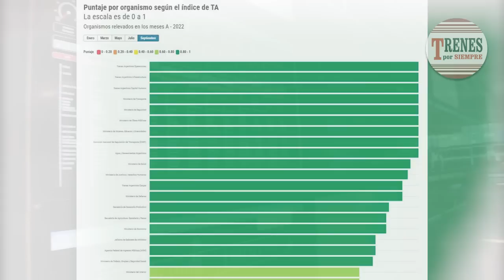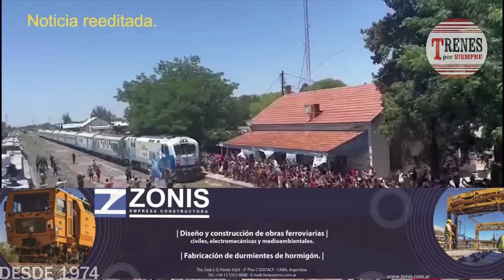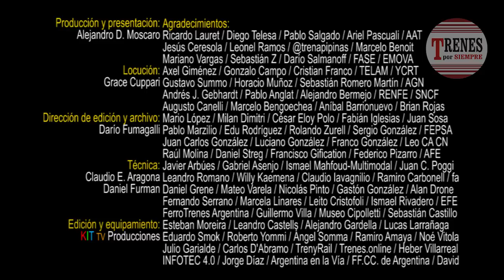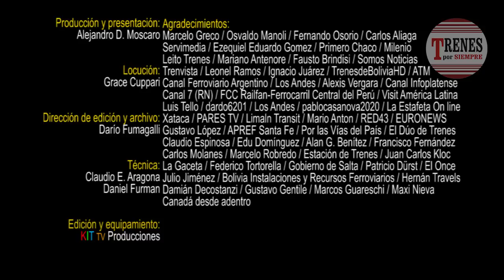Compacto de noticias Nº 190 - Bandejas automovileras - Avanzan varias obras.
Trenes por Siempre Nº 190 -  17 de diciembre de 2022.